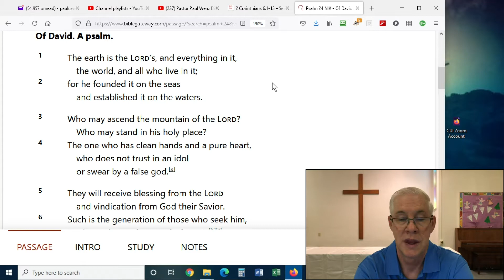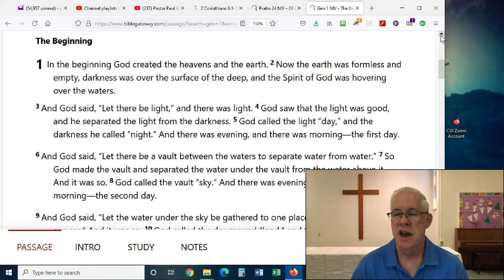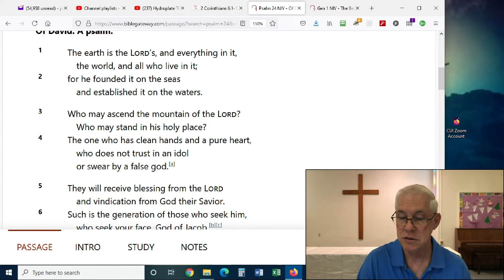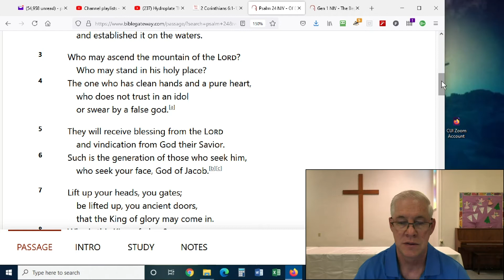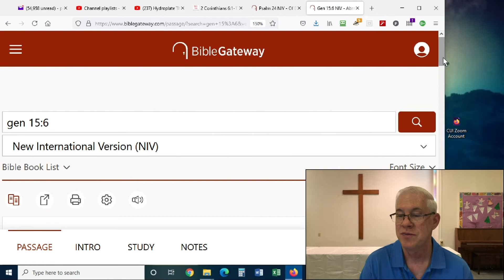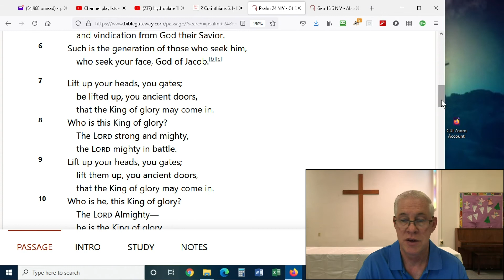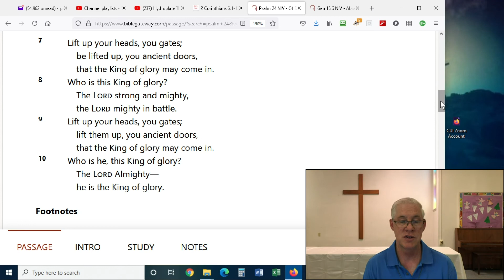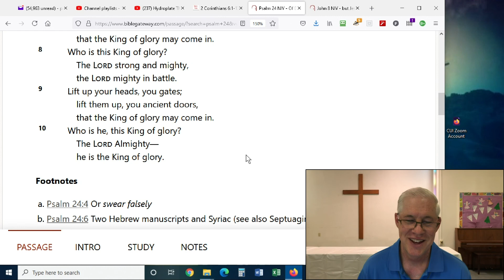Rev. Dr. Paul Wenz Bible Study—Psalm 24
Rev. Dr. Paul Wenz leads a Bible study on the Psalms at Faith Lutheran Riverside going verse by verse through each chapter. Check out Flcr.org for more from Pastor Wenz!